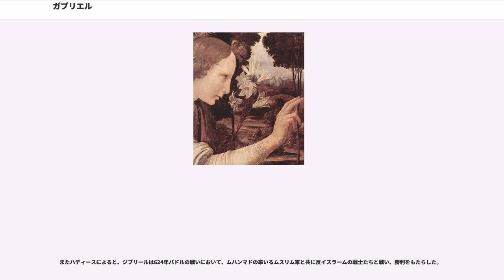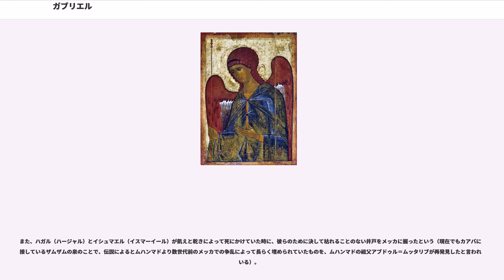ガブリエル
ガブリエル（、、）は旧約聖書『ダニエル書』にその名があらわれる天使。ユダヤ教からキリスト教、イスラム教へと引き継がれ、キリスト教ではミカエル、ラファエルと共に三大天使の一人であると考えられている（ユダヤ教ではウリエルを入れて四大天使）。西方キリスト教美術の主題の一つ「受胎告知」などの西洋美術において、彼は優美な青年で描かれる。時には威厳のある表情で描かれることもある。

聖書においてガブリエルは「神のことばを伝える天使」であった。ガブリエルという名前は「神の人」という意味である。

日本ハリストス正教会では教会スラヴ語読みからガウリイルとよばれている。

キリスト教において、最後の審判のときにラッパを鳴らし、死者を甦らせる天使はガブリエルである。

ユダ王国の滅亡からバビロン捕囚時代を舞台に書かれた旧約聖書の『ダニエル書』の中で、預言者ダニエルの幻の中に現れるのがガブリエルであり、神がその名前を呼ぶ場面がある。（8章15節〜17節参照）ダニエルは雄山羊と雄羊が格闘する幻を見せられ、その意味について思い悩むが、そこへガブリエルが幻の意味を解き明かすために現れる。

ガブリエルは「終わりの日」に関するその幻の意味についてダニエルに説明する。ガブリエルはキュロス王の出現と、ユダヤ人の解放、エルサレム神殿の再建について語る。

3世紀のラビ、シメオン・ベン・ラキシュは、ミカエルという名前や天使の思想はユダヤ人が新バビロニア王国に捕囚されていた時代にバビロニアの宗教の影響によって彼らの信仰する神が取り込まれたものだという説を唱えた。この説は現代の学者たちに広く受け入れられている。ガブリエルはカルデアを起源とする存在だったと考えられている。また、シュメール人の神だったという説もある。

ユダヤの伝承『タルムード』では、太祖ヨセフに道を示したのも、モーセの遺体を運んだのもガブリエルであるとされている。『タルムード』に収録されている物語『アガーダ』に記された伝説では、地上であと一日しか生きられないと告げられたモーゼが十三巻の文書を一気に書き上げる。その際、神は太陽の動きを遅め、日が沈むまでに書き終えられるようにした。その時にガブリエルが現われ、その文書を天界の裁判所へ持って行った。そしてガブリエルは死の床にあるモーゼを訪れ慰める。ガブリエルは寝台を用意し、ミカエルが紫色の布をかけた。

ガブリエルはキリスト教の伝統の中で「神のメッセンジャー」という役割を担うことが多い。たとえば『ルカによる福音書』では祭司ザカリアのもとにあらわれて洗礼者ヨハネの誕生をつげ、マリアのもとに現れてイエス・キリストの誕生を告げる。

聖書本文に名前は出ないが、伝統的に『ヨハネの黙示録』にあらわれて、ヨハネに神のことばを告げる天使もガブリエルであると考えられてきた。最後の審判のときにラッパを鳴らし、死者を甦らせるのもガブリエルだという。

カトリック教会ではガブリエルは通信事業の守護者であり、その聖名祝日はラファエル・ミカエルと共に9月29日である。ガブリエルが聖母マリアを訪れてイエスの誕生を告げた出来事は「お告げ」あるいは「受胎告知」といわれ、カトリック教会では3月25日に記念されている。聖母マリアの純潔を示す、白百合を携えて描かれていることが多い。また、ロザリオの祈りの喜びの玄義の第一玄義はこの「お告げ」の出来事になっている。

正教会でも生神女（マリア）のもとを訪れてイイスス（イエスの中世ギリシャ語・教会スラヴ語読み）の誕生を告げたのはガウリイルであると伝承されており、生神女福音祭のイコンにその情景が描かれる（正教では通例「受胎告知」の用語を用いず、「生神女福音」の語彙が用いられる）。正教会の聖堂に設置されるイコノスタシスではしばしば天軍首ミハイルとともに南門・北門にガブリエルのイコンが描かれる。杖または百合をもっていることもある。

ただし、正教会をはじめとした東方教会は西方教会とは異なる歴史を辿ったため、図像表現についても西方教会における状況がそのまま当て嵌まる訳では無い。西方教会のように優美で女性的な表現はビザンティンイコンにおいては皆無であり、西方教会の文化的影響を蒙った地域においてもそうした傾向は限定的であり、イコンのみならず宗教的題材を扱った世俗絵画においても同様のことが言える。

ユダヤ教、キリスト教から天使の姿はイスラム教にも受け継がれた。アラビア語ではガブリエルはジブリール（）と呼ばれている。

イスラム教では、ジブリールは預言者ムハンマドに神の言葉である『クルアーン』を伝えた存...